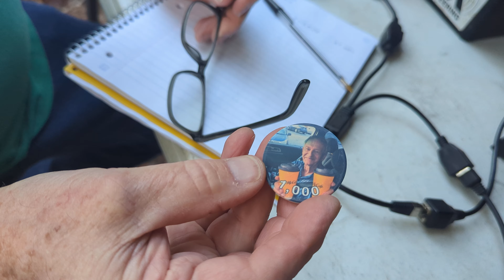NC4XL And KO4TXN With 1000 Contact Chip For McCafe Award